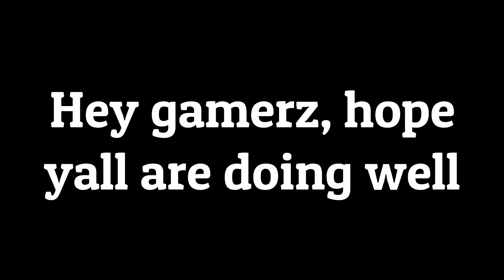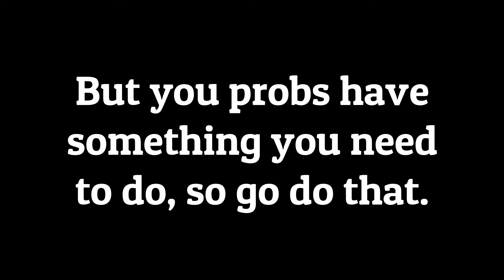MW2's escalators work :)